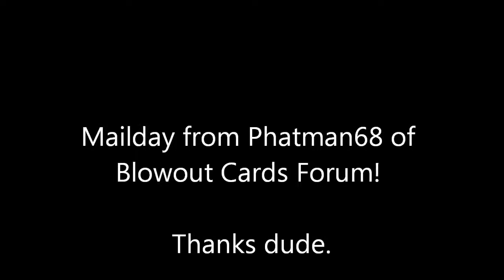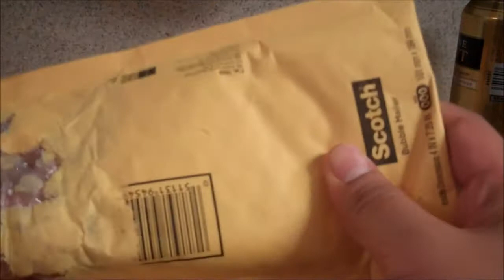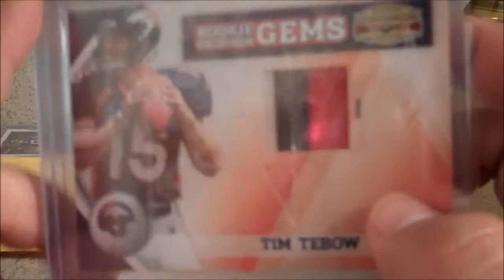Mailday from Phatman98 of Blowout Cards Forum